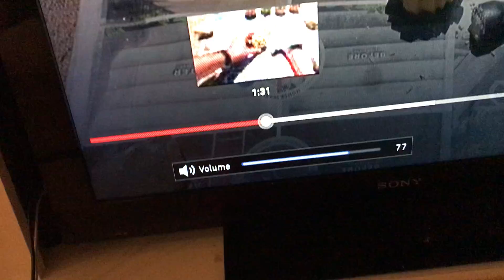Minecraft mining kits from Brent TV where this bird is so annoying